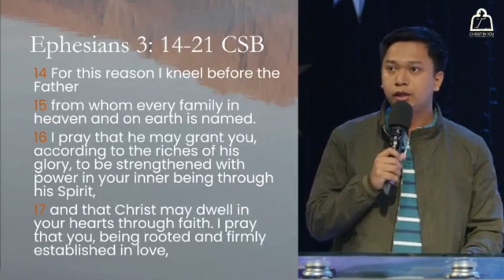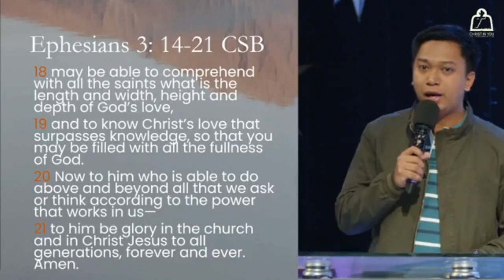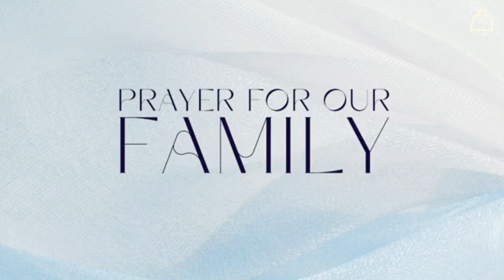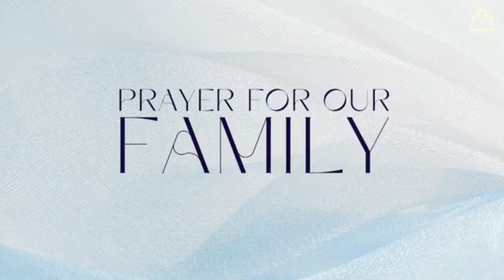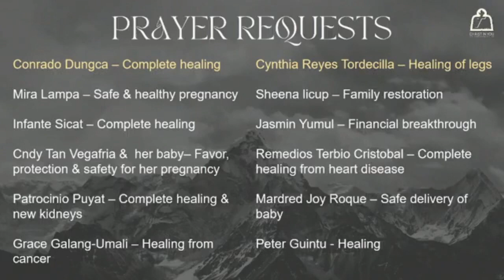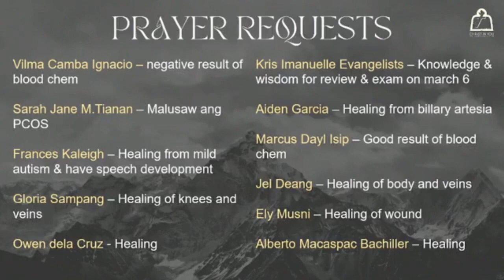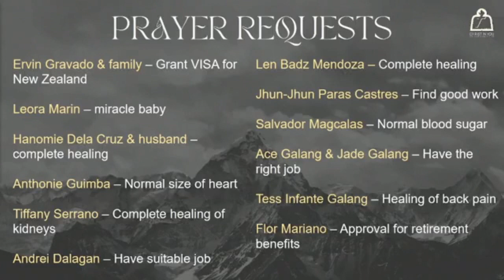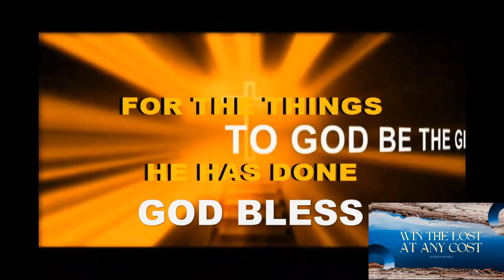Feb. 18, 2023 - WORSHIP, PRAYER TIME AND INTERCESSION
CIYFIM ONLINE & ONSITE MORNING WATCH (5:30AM)
WORSHIP MINISTER: Bro. Michael Miranda
PIANIST: Bro  . Edward Miranda
THEME: BIRTHING THE SUPERNATURAL - ABOVE & BEYOND.
MINISTERING CIYFIM PRIMARY 12 LEADERS: Bro. Bong Medina & Bro Jerwin Musni